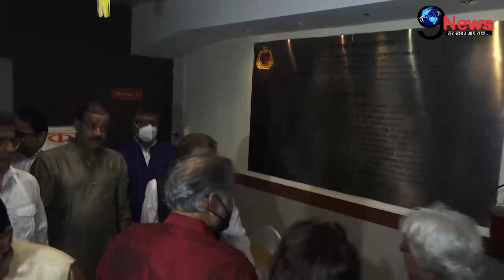लता मंगेशकर की याद में सिसक-सिसक कर रोईं बहन आशा, निधन के डेढ़ महीने बाद रो-रोकर कही दर्दभरी बातें !